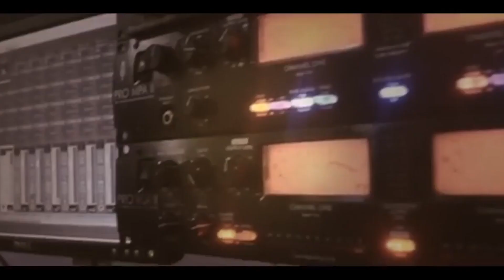شلون انام الليل الفنان حافظ موسى سهرة العريس مأمون جبارين -مخيم جنين 2019 T.ALjabaly